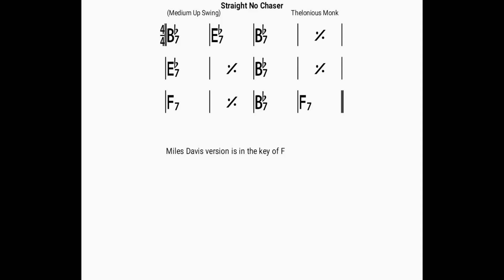Straight, No Chaser(no piano)backing track/bpm240